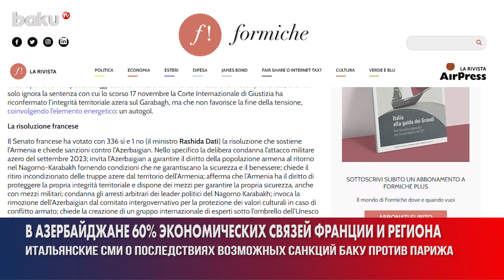Итальянская газета Formiche: чем грозит Парижу ухудшение отношений с Баку